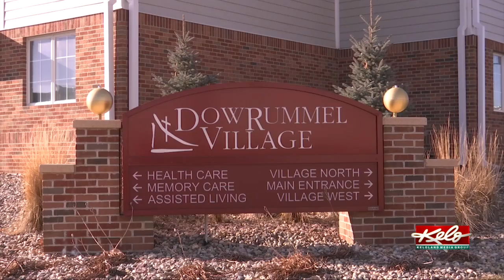‘It’s the right thing to do’: Dow Rummel Village sees 94 percent vaccination rate among staff